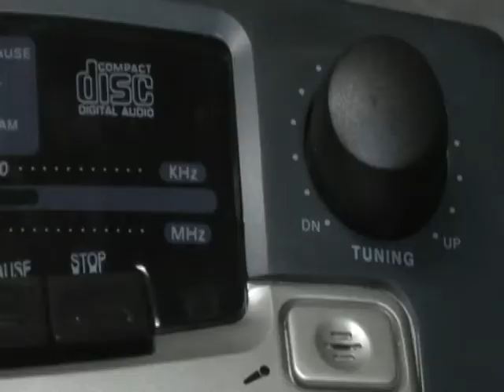Elevator Art Live at Fright Fest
Seen Elevator Art live at Six Flags Fright Fest.Come dead or alive .preferably dead.